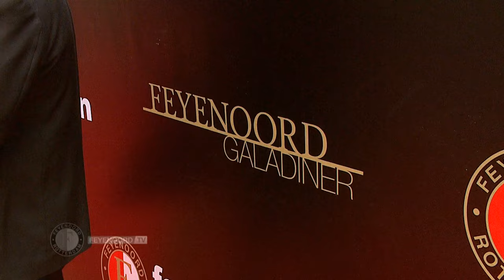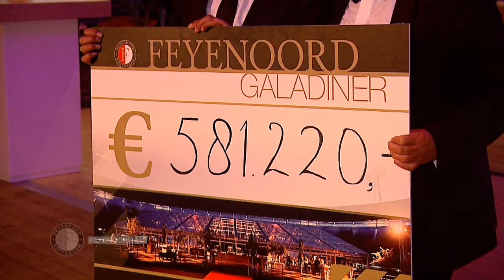Reportage Feyenoord Charity Gala 2015